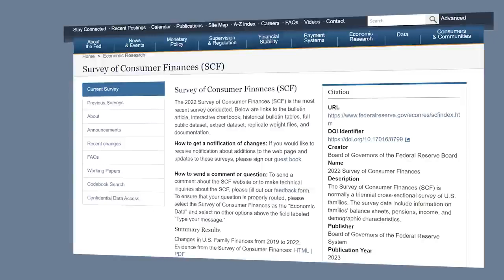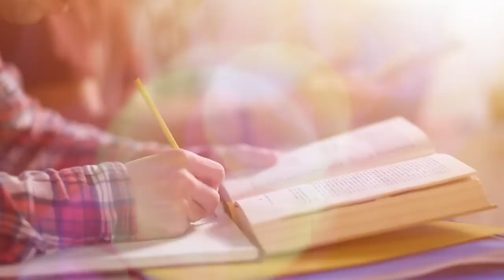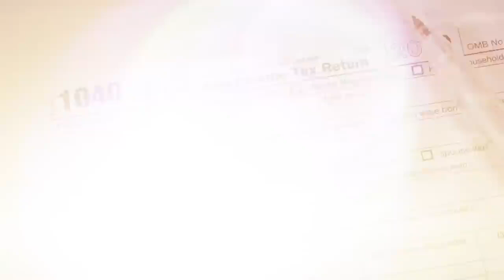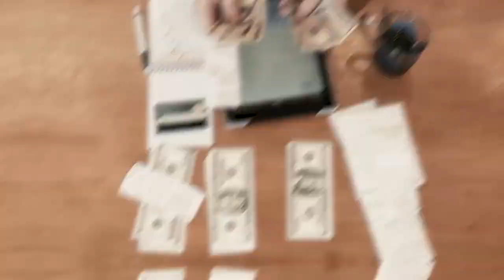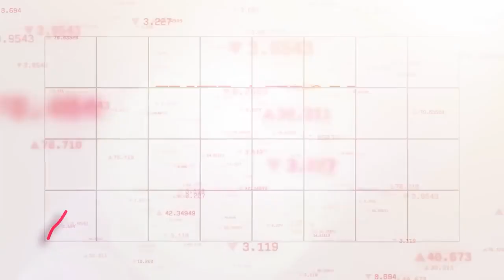How to Save $8,000 Quickly on a Low Income | 9 Essential Money-Saving Tips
Struggling to save money on a tight budget? Discover 9 proven tips to save $8,000 fast, even with a low income. Start building your savings today with these practical strategies!